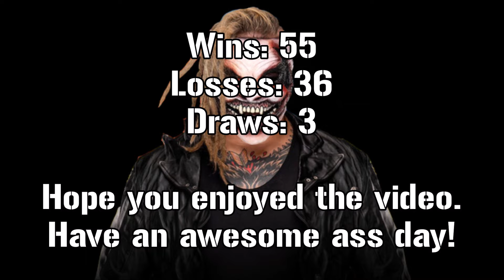Recapping EVERY Bray Wyatt WWE Match: 2016 to 2023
This is my recap of EVERY Bray Wyatt WWE match from 2016 to 2023. Have a great day, y'all!